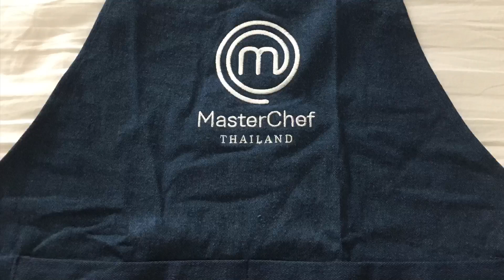ผ้ากันเปื้อน MasterChef Thailand 🥰สวยมาก | Fai